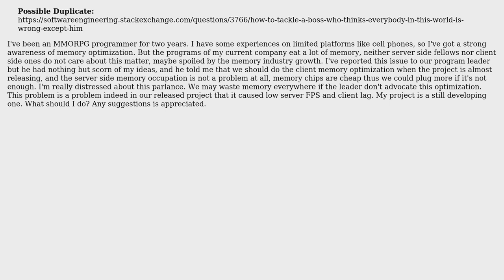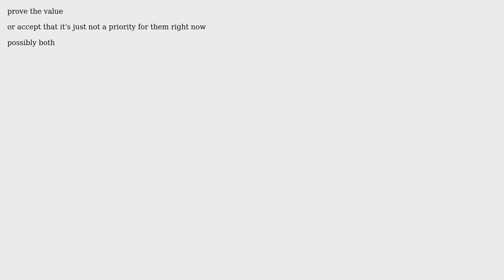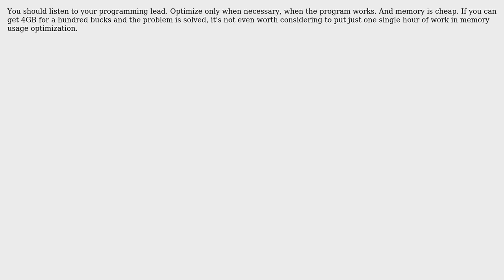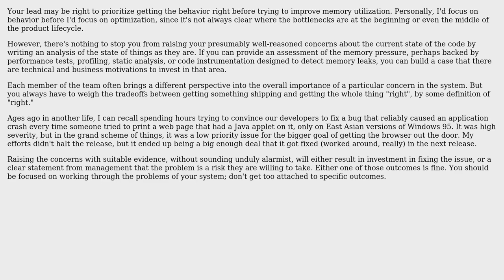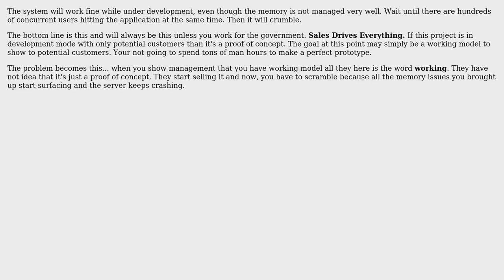Software Engineering: Dissidence between program leader and me, what should I do? (8 Solutions!!)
Software Engineering: Dissidence between program leader and me, what should I do?

With thanks & praise to God, and with thanks to the many people who have made this project possible! | Content (except music & images) licensed under CC BY-SA | Music | Images & others | With thanks to user Steven A. Lowe user pipipi user Michael Riley - AKA Gunny user kirk.burleson user JasonTrue user Falcon user DPD user Donal Fellows and the Stack Exchange Network Trademarks are property of their respective owners. You are responsible for your own actions.